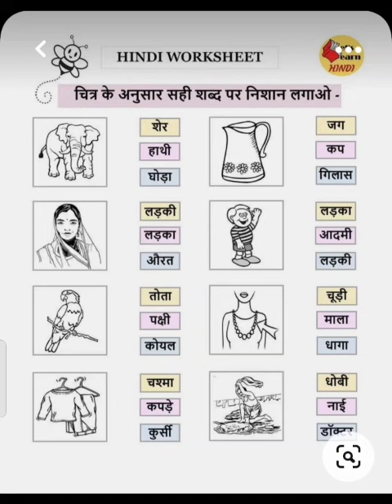Class Prep Hindi Written Sheet Video